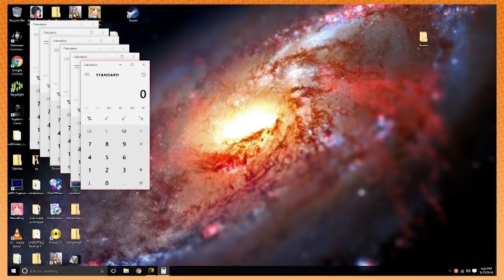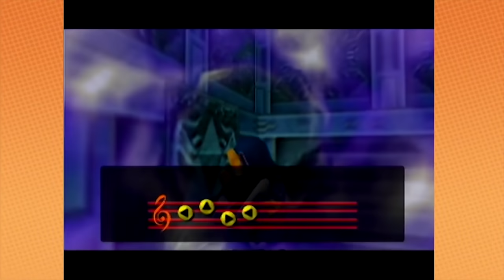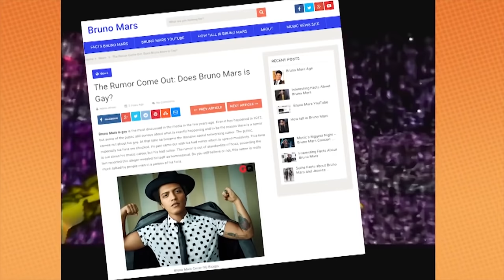Best of Game Grumps 2016 - PART 2